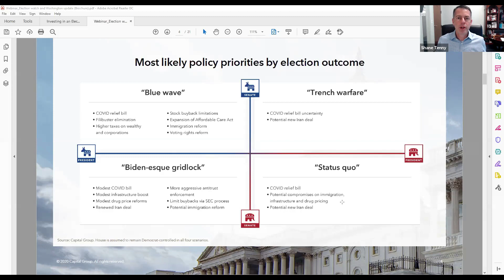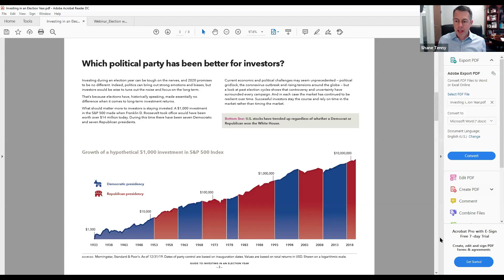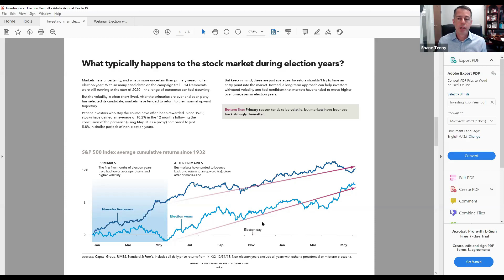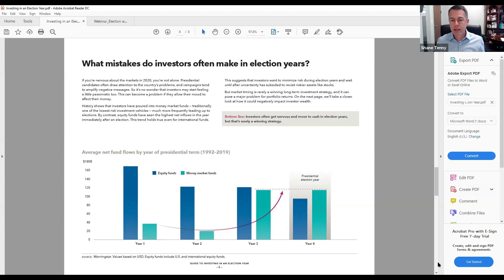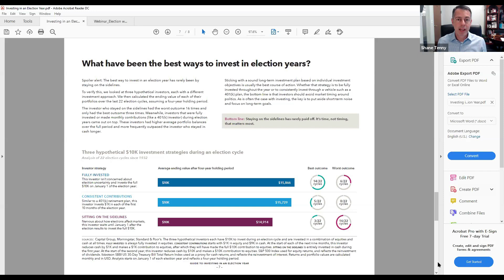Which Political Party is Better for Investors?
As we are counting down the days until the presidential election, when we will discover the fate of the United States for the next few years, we wanted to share some insights about this current election cycle.

Whether you get excited about election years or you can’t wait until the political ads stop flooding your news feed, a presidential election always brings uncertainty, which can impact investors like you.

Of course, the first presidential debate was a bit of a clown show and we're in the midst of congressional negotiation over continued COVID-19 relief. Additionally, the we are awaiting the Senate hearings around the Supreme Court Justice nominee to replace Ruth Bader Ginsburg.

With all of these events taking place there is a lot of uncertainty within a very charged environment. You might be asking the very important question, such as what does all this mean for the markets and ultimately for our goals and investment portfolios?

As always, I want to emphasize to not just focus on the headlines that are brushing us daily, but historical data and context.